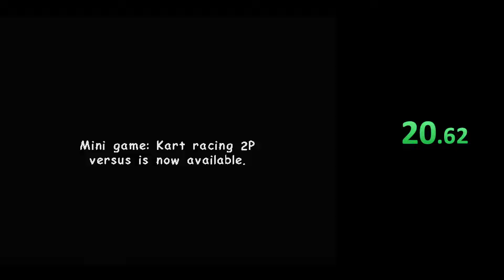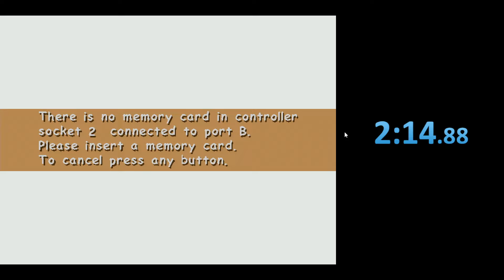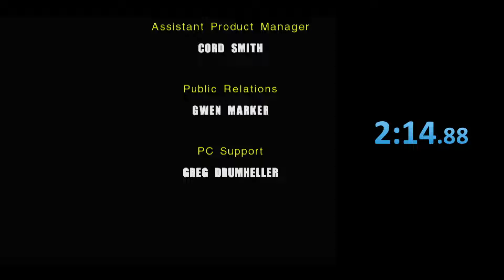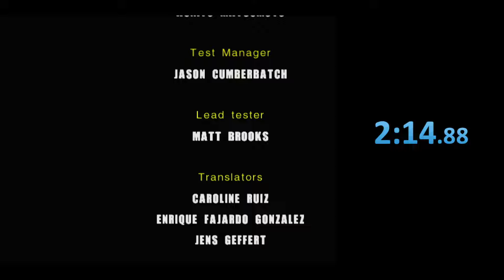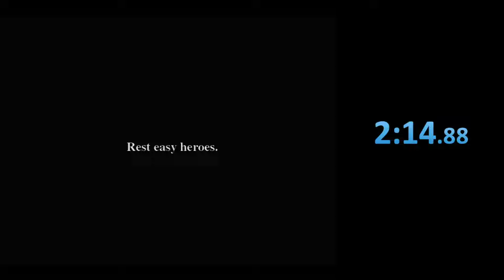Sonic Adventure 2 (DC) - Any% in 2:14 (GDEMU, file load corruption)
Shoutouts to UndergroundSR for discovering this glitch!

Coop run featuring WitherMin on the VMU.